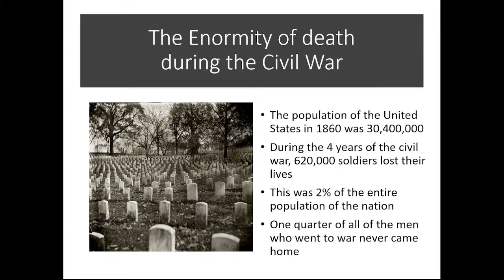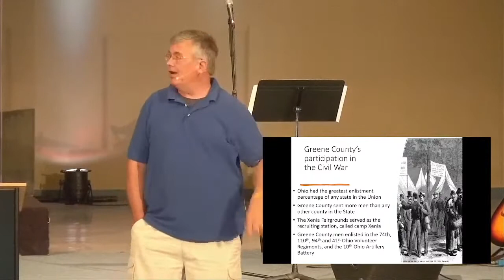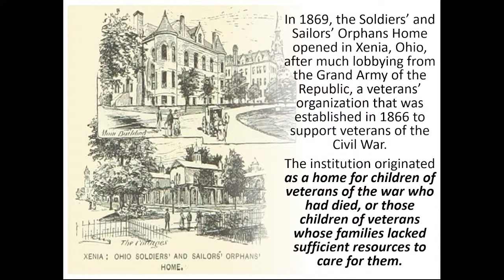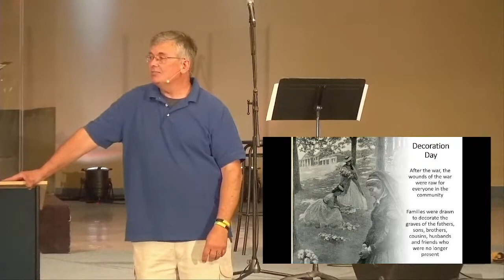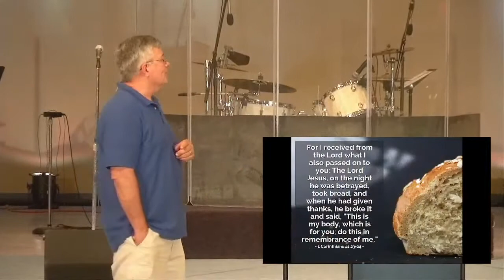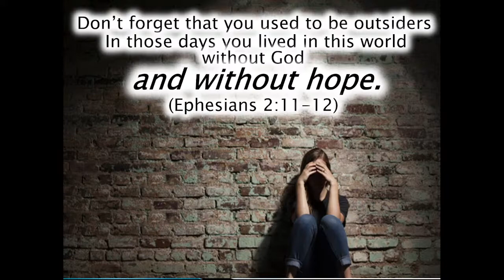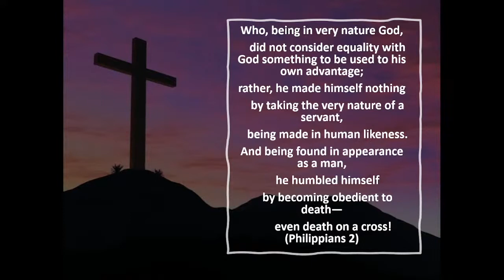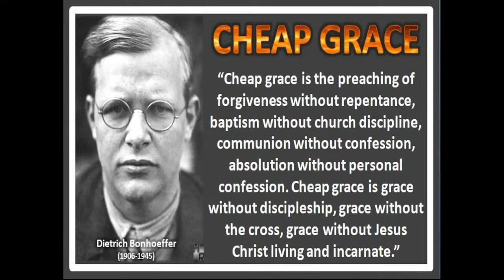6/6/21 - Pastor Will - Communion Sunday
Pastor Will speaks on the importance of remembering.